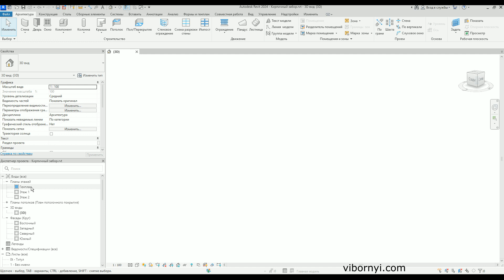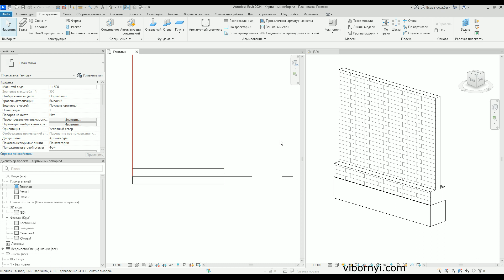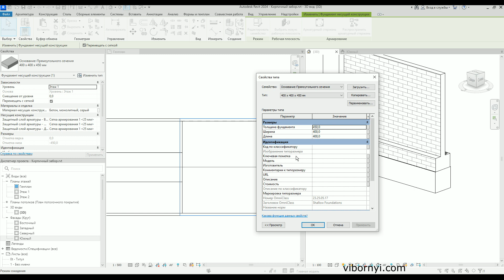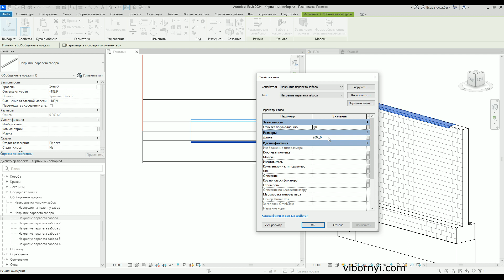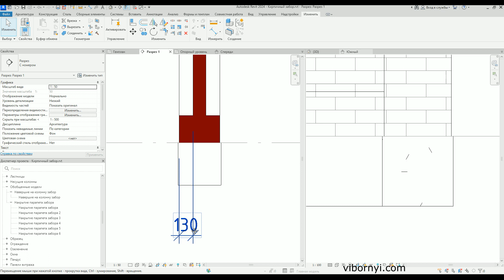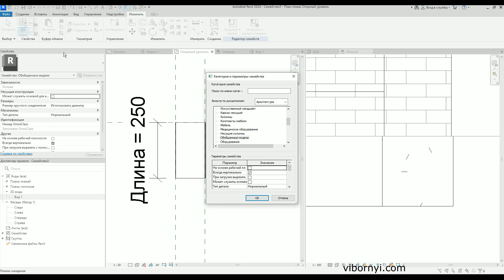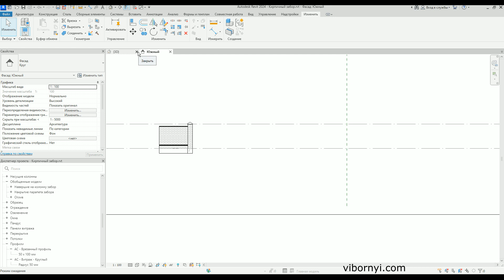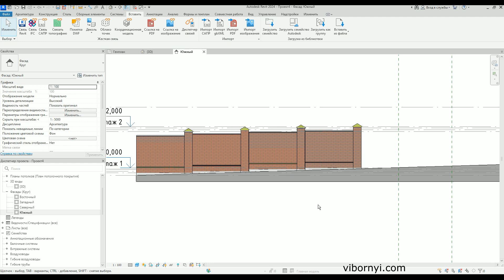Создание кирпичного ограждения инструментами Autodesk Revit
Урок из курса  обучения "Ландшафтній дизайн инструментами Autodesk REvit + 3ds max"